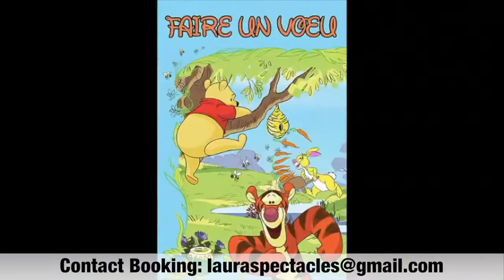L'AURA SPECTACLES - TOUS NOS SPECTACLES ET ANIMATIONS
⭐️DECOUVREZ TOUS NOS SPECTACLES ET ANIMATIONS!!!⭐️